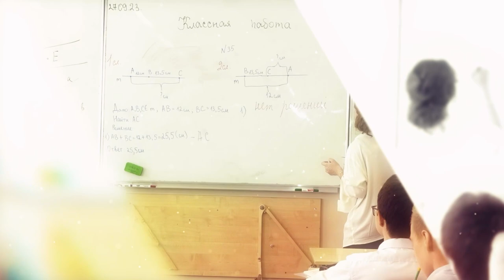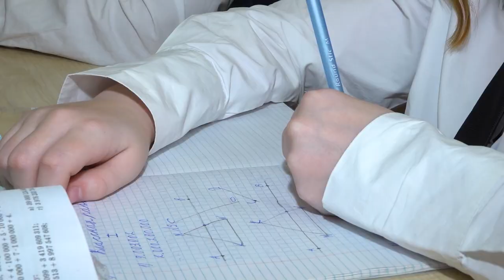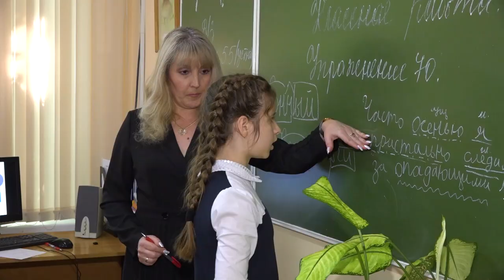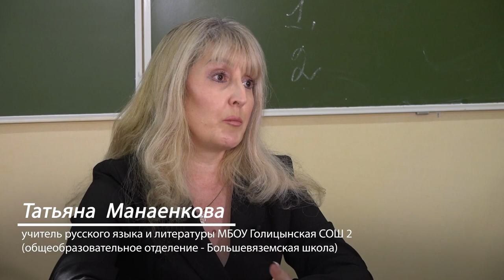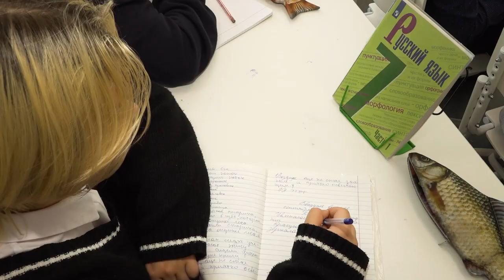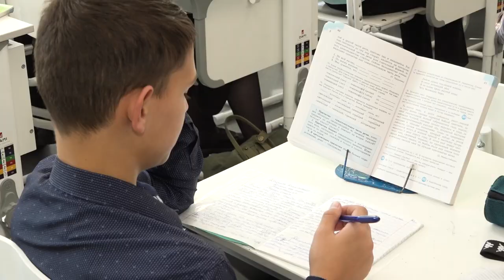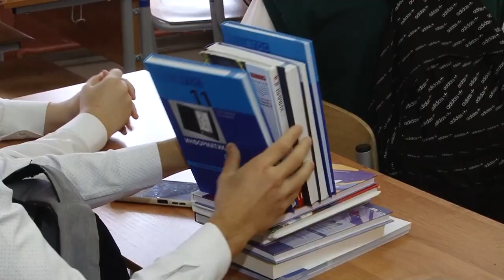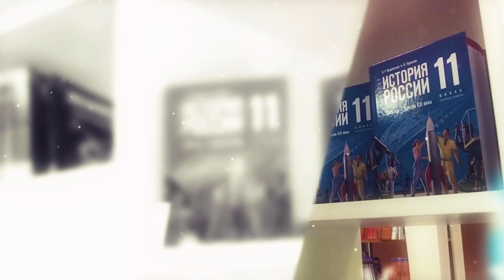"Люди ,которые учат"